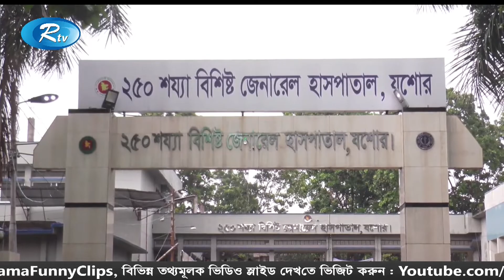যশোরের ঝিকরগাছা উপজেলায় মাদকাসক্ত স্বামীর ছোড়া এসিডে ঝলসে গেছে রিনা বেগম নামে এক চাতাল শ্রমিক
News : যশোরের ঝিকরগাছা উপজেলায় মাদকাসক্ত স্বামীর ছোড়া এসিডে ঝলসে গেছে রিনা বেগম নামে এক চাতাল শ্রমিক

- Team RTV